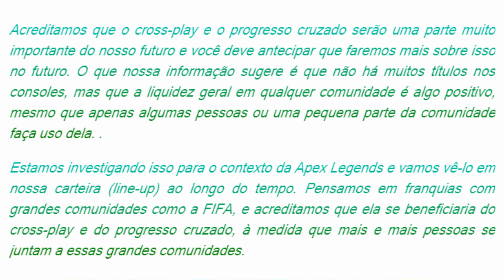URGENTE! EA com INTENÇÃO de TRAZER o CROSSPLAY para FIFA e mais JOGOS! XBOX VS PS4?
Seria um SONHO de MUITOS REALIZADO a adoção do CROSSPLAY no FIFA e em outros jogos da ELECTRONIC ARTS. Pois a EA declarou a sua INTENÇÃO de TRAZER o CROSSPLAY no FIFA e em outros dos seus JOGOS. IMAGINE um XBOX VS PS4!